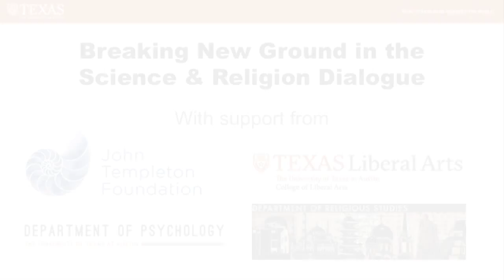Ideological Biases Against Science, Atheists, and Believers: Discussion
David Buss, of the University of Texas at Austin, discusses ideological biases against science, atheists, and believers at the Breaking New Ground in Science and Religion Dialogue conference at the University of Texas at Austin.

Watch David Buss' interview about how evolutionary psychology can inform the religious and scientific dialogue here: